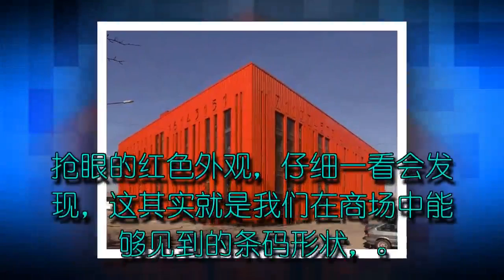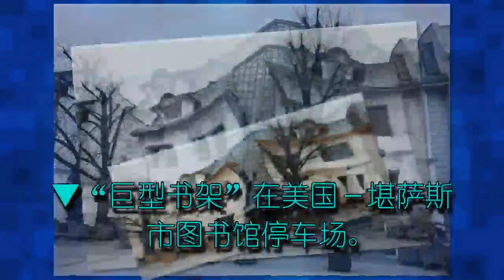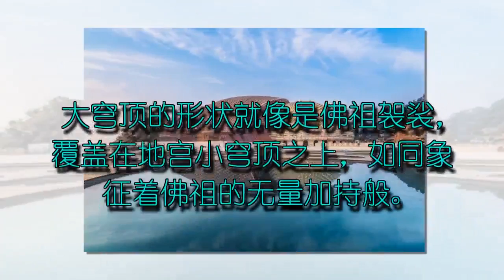４大特色景点怎能错过？旅行地点首选就是这些地方了！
说到旅行你们主要在意的是风景是美食还是当地的文化气息？

自然景致之外，人文风情更是旅游不能忽视的，

除了当地的人与人之间的交流，文化力量的展现更是各地观光发展的重点之一，

特别是在建筑，除了一栋一栋的摩天高楼外，各种艺术建筑似乎更能引起旅行者的注意，

你见过哪些特别又梦幻的建筑呢？

今天就要来告诉大家有哪些超杀你相机记忆体的梦幻建筑～

▼“条码大厦”在圣彼得堡－Shtrikh Kod Building

俄罗斯数一数二的大城市圣彼得堡（Са́нкт-Петербу́рг），

虽然古迹建筑很多，不过以当代艺术为出发点的建筑也不少，“Shtrikh Kod Building”就是其中一座，

抢眼的红色外观，仔细一看会发现，这其实就是我们在商场中能够见到的条码形状，

而这座建筑同时也是一座购物中心，

不难让人为这栋建筑直接的联想到购物，以建筑设计彰显其功用与特色，相当值得一看。

▼“扭曲的房子”在波兰－索波特“哈哈屋”购物中心

在波兰索波特镇（Sopot）上有一个房子，不管你